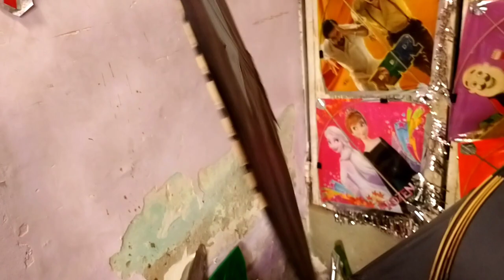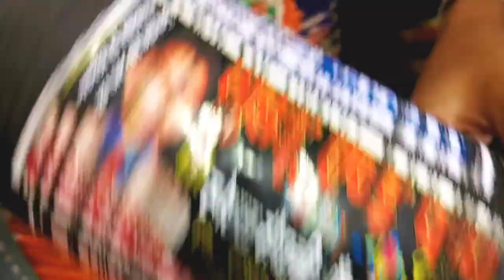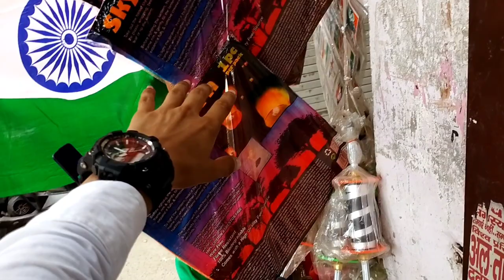All Types Kites Manjha Market😱| Cheapest Kite Market in Delhi Mono Kite Manjha Omg🔥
So hey guys tumhara bahi a Chuka hai new vlog ke sath kese ho aap sab I hope sab badiya honge jesaki ye vlog bohot amazing hone wala hai hamesha ki tarah jesaki ki guys ye last vlog hone wala hai kite market ka because 15th august a chuki he and guys is vlog me mene bohot gazab ki kites explore ki hai to video ko end tak dekhna or aapke bahi ne mono kite ke manjha bhi cover Kiya hai and guys agar aapko ye vlog acha laga ho to like share comments kardena and ab sidha 15th August ka vlog ayega jesaki agar aapne channel ko subscribe nahi kiya hai to karlo because future me bohot badiya content Ane wale hai👇❤️

AND LOVE YOU BASH ARMY😘🔥